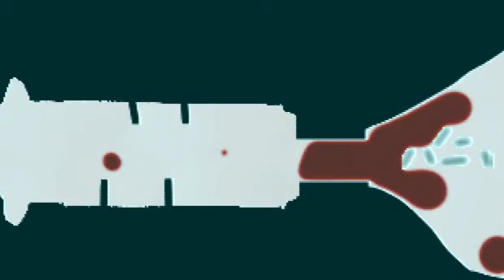Fluid Flow Multiphase LBM + Compute Shaders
An implementation of multiphase LBM done with Compute Shaders (OpenGL 4.3). Use external bitmaps to control boundaries.